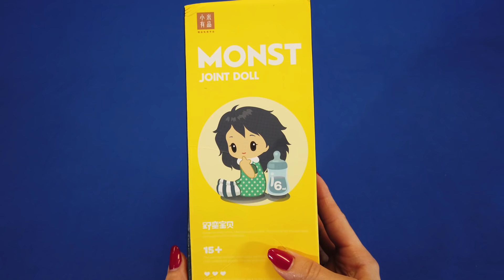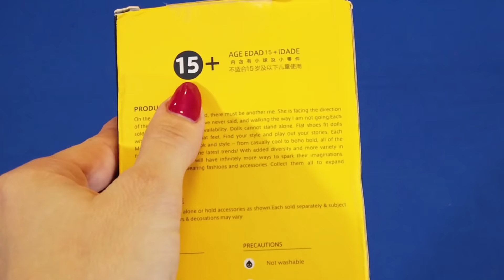КУКЛА MONST от XIAOMI ! Распаковка и обзор этой очаровашки ! И чем она мне так понравилась.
В этом видео обзор замечательной шарнирной куклы от компании xiaomi  ! Распакуем и рассмотрим ее вместе, присоединяйтесь! И ,конечно, позже я ее тоже разыграю.
Условия для участия в розыгрыше в будущем:
1.написать комментарий под этим видео и дайте знать что, участвуете!
О старте розыгрыша объявлю позже, не пропустите )
- инстаграм "шалундрики", где самые свежие новости!
А для тех кто бы захотел приобрести , ссылка :
Пожалуйста :)